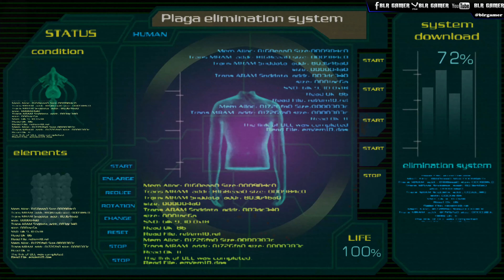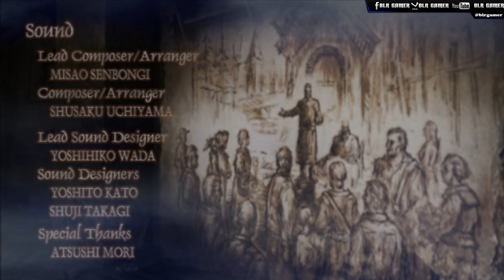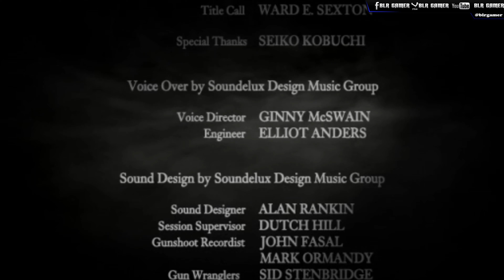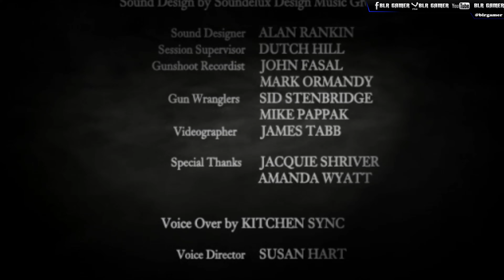Resident Evil 4 Chapter 5 All Cutscenes (Game Movie) [4K60FPS]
No Commentary
Recording: Nvidia Geforce Experience & Action!
Editing: Vegas Pro 17.0
Quality: [4K60FPS] (2160p60FPS)
▬▬▬▬▬▬▬§About Game:§▬▬▬▬▬▬▬▬▬
Type: Survival Horror, Horror & Zombies
RELEASE DATE: 28 Feb 2014
DEVELOPER: CAPCOM Co., Ltd.
PUBLISHER: CAPCOM Co., Ltd.
BLR's Rating: ★★★★★ Great Game.

▬▬▬▬▬▬§ Related Titles §▬▬▬▬
Resident Evil 4 100% gameplay
Resident Evil 4 Ultimate HD Game Movie (Main + Separate Ways)
Resident Evil 4 Remastered All Cutscenes HD GAME Movie
Resident Evil 4 HD Project - All Cutscenes Game Movie
RESIDENT EVIL 4 - FILM JEU COMPLET
RESIDENT EVIL 4 REMASTERED All Cutscenes Movie (Game Movie)
Resident Evil 4 Game Movie Full Story (Cutscenes Only)
RESIDENT EVIL 4 All Cutscenes (Game Movie)